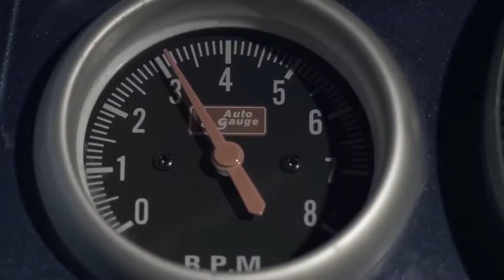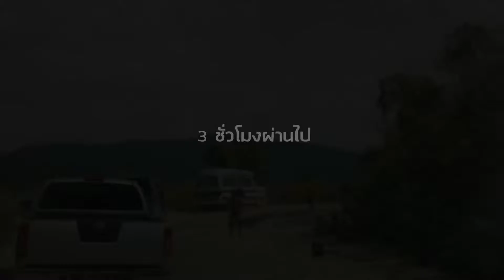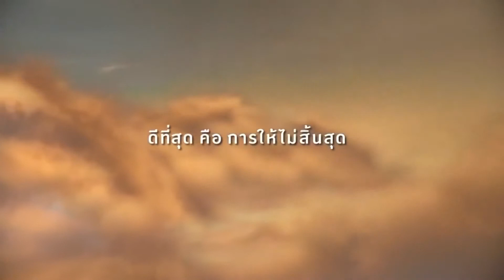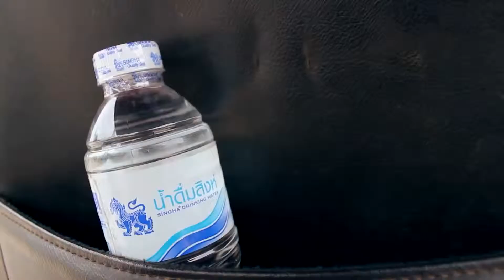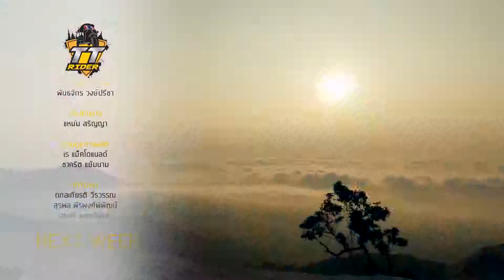TT RIDER ep 3